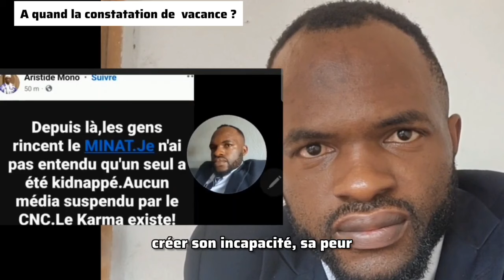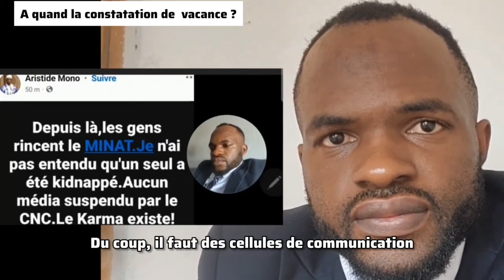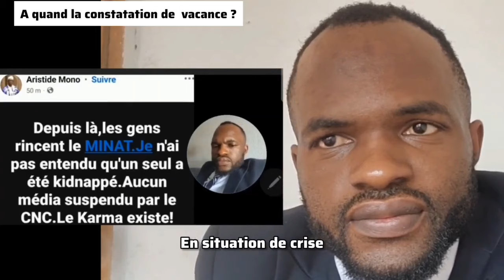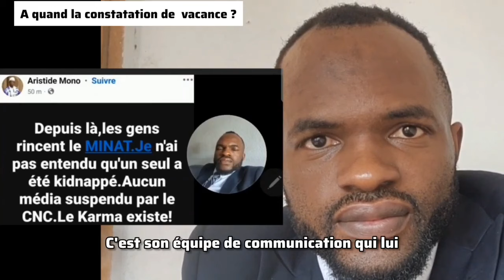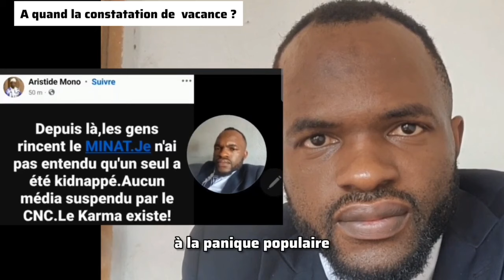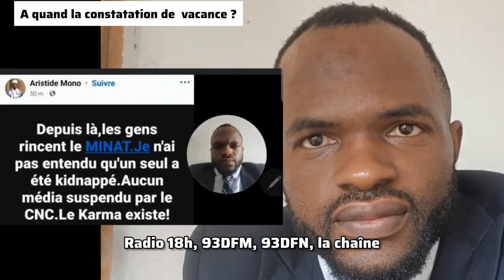Urgent : Paul Biya